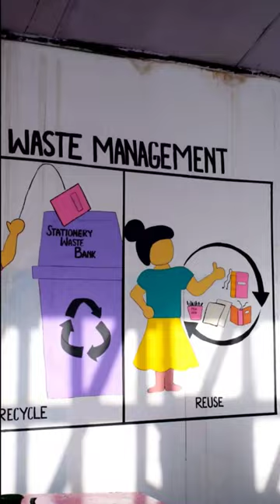Mural painting at GDC KARGIL